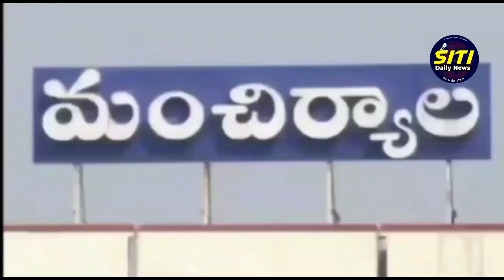లక్షేటిపేట కోర్టులో నూతన పదవి బాధ్యతలు చేపట్టిన జూనియర్ సివిల్ జడ్జి...